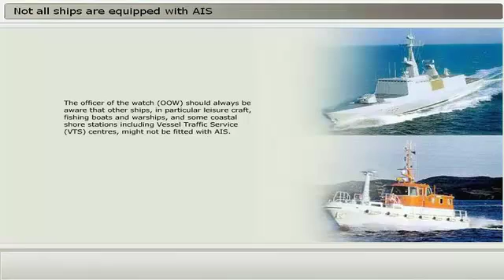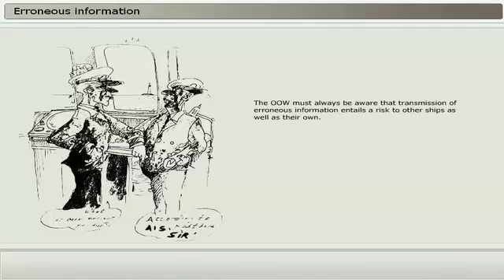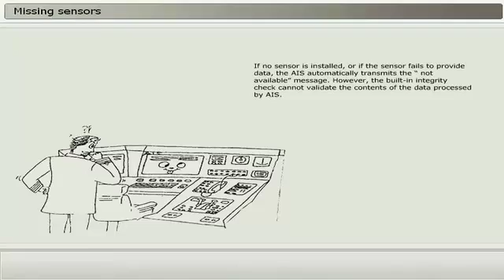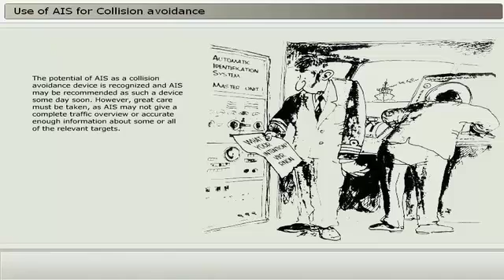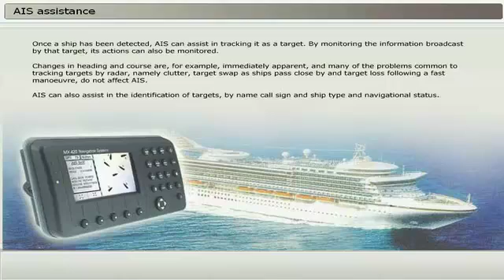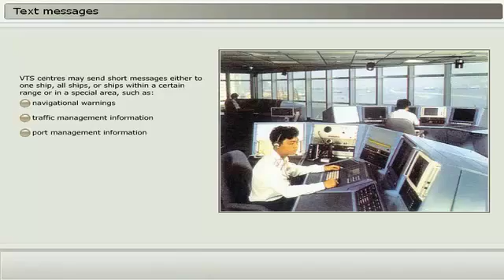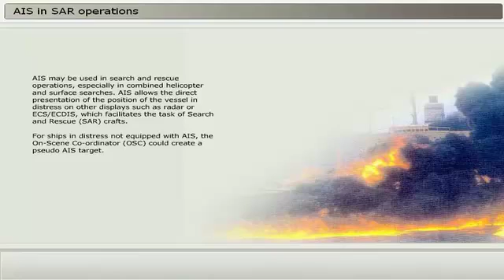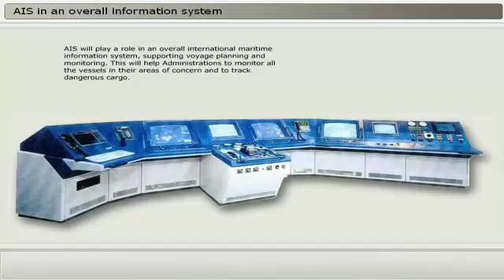Limitation of AIS and Possible Future Application of AIS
This section should give a introduction to:
The limitation of AIs system
Operator attention to possible AIS limitations

Key Points
Not all ships are equipped with AIS
AIs may be switched off
AIs information may not be complete
Erroneous information
Accuracy of AIS information
Poorly configured or calibrated ship sensors
Missing sensor
OOW warning
Use of AIS for collision Avoidance
AIS in Collision a avoidance decision making
AIS impact on the navigational watch
AIS assistance
Additional and possible future applications
Text messages
DGNSS corrections
AIS in SAR operations
Aids to navigation
AIS in an overall information system
AIS as part of higher security